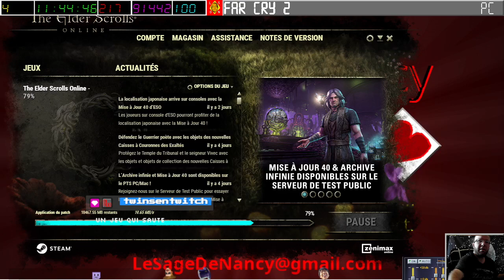[24-09-2023] FlatOut 2 [LSDN]